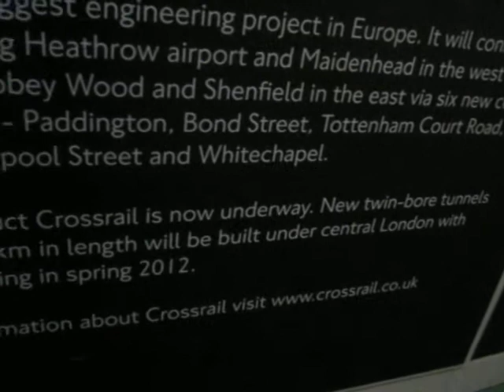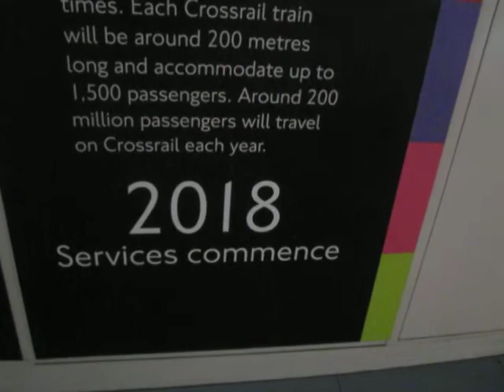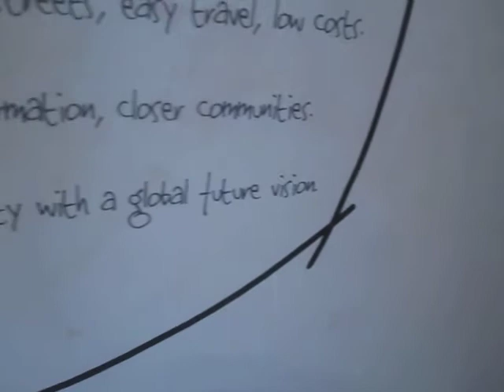Visões do passado - Tecnologia MVI 9173